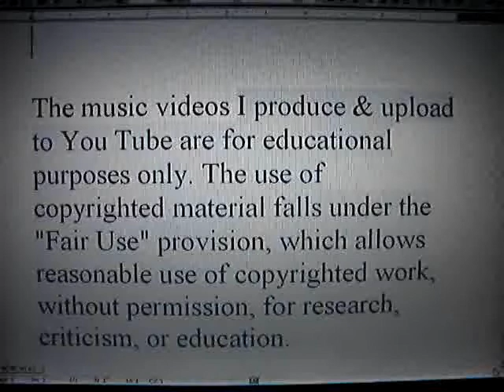Ray's Drums For Ol’ 55 By Eagles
2015 Drum Video  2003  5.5 x 14 Ludwig COB Millennium Supra